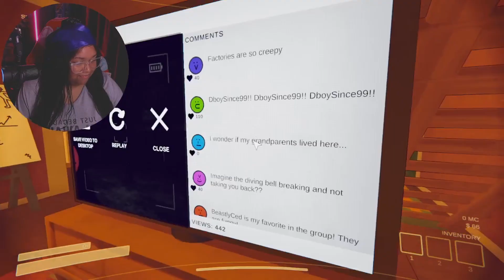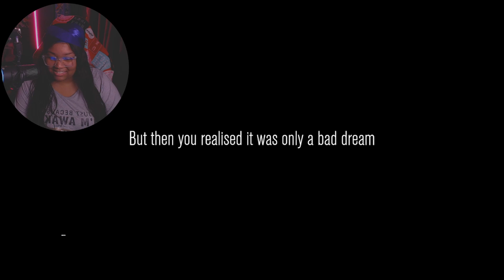RISKING OUR LIVES FOR FAME | CONTENT WARNING